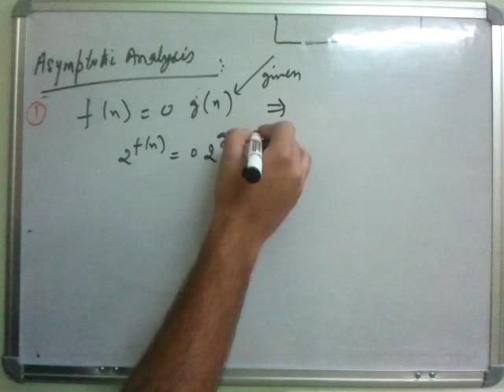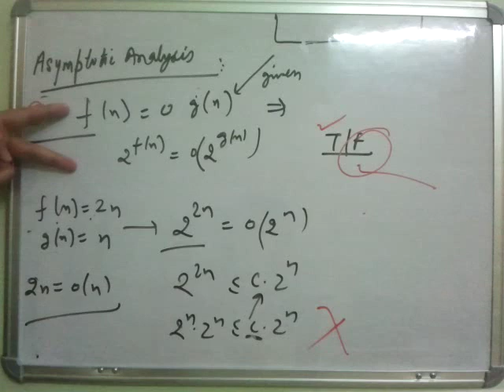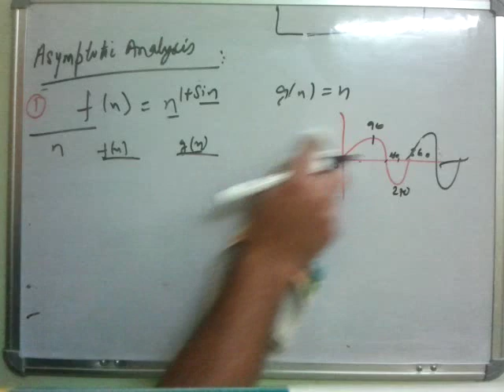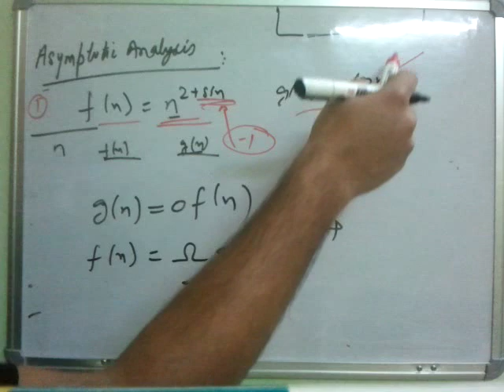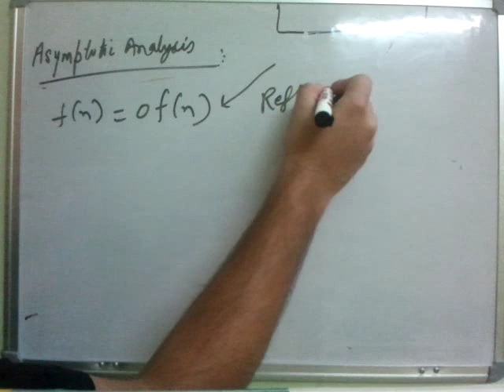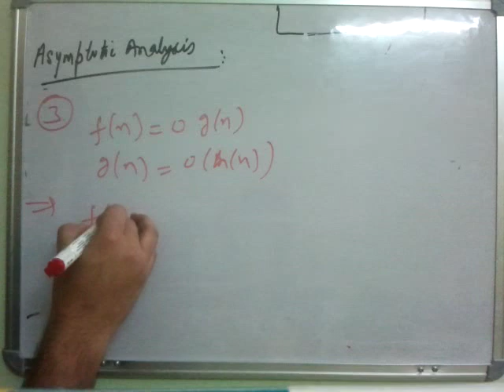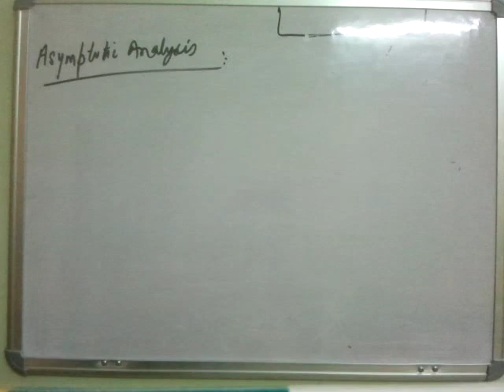Asymptotic Notation - Lec 6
gate questions